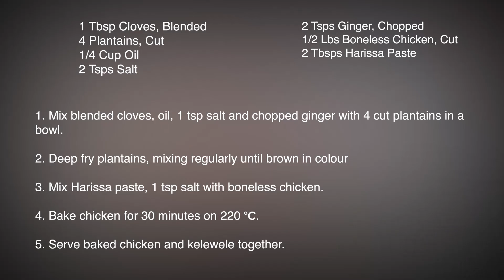Harissa Chicken Brochette with kelewele by Aunt Bina's Kitchen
Fried Plantains along with the goodness of tender chicken pieces makes it a comfort food experience.